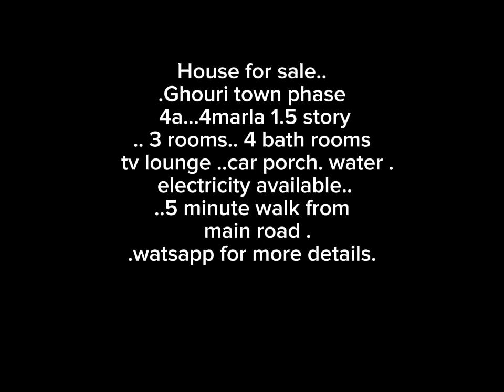Beautiful House Sale Ghouri Town Islamabad Rawalpindi Best Location just 80 lac 4 marla Property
..Ghouri town phase 4a
...4marla 1.5 story.. 3 rooms..
 4 bath rooms  tv lounge .
.car porch. water . electricity available.
5 minute walk
from expressway main road ..
watsapp for more details..
• Beautiful House C...
Beautiful Plaza Sale Saidpur Rawalpindi Islamabad Sale Purchase Society
79PropertyInvestment
property business ideas
Pakistan property
property investment in Pakistan
property investment
investing in Pakistan
real estate investing in Hindi
investor
Islamabad Property
uy property in islamabad
commercial property for sale islamabad.
islamabad commercial property .islamabad property plots
 islamabad property dealer cont. i
slamabad property for sale on. Islamabad property price
.olx islamabad property  property dealers islamabad property for rent in
islamabad property for sale in bahria to.
low range plots for sale in islamabad
plots for sale in pakistan  property in behria town islamabad.
property in islamabad bahria
. property in islamabad on insta.property in islamabad pakistan.
 property in pakistan islamabbad .
property on installments. property prices in islamabad .
g properties islamabad best property dealers in islamabad. best property investment in islamabad.best property investment in Islamabad
buy commercial property in islamabad
cda islamabad property tax
cheapest property in islamabad . commercial property for rent
 islamabad commercial property for sale
 islamabad.how to buy property in islamab.
 islamabad property investment  islamabad property market.
islamabad property news.
islamabad property rates. islamabad property tax list of property dealers online property verification .property dealer islamabad property dealers in
dha islamabad.property dealers in
gulberg is.property for sale bahria town  property for sale in
 bani gala property for sale in islamabad  property in islamabad

Development Progress
Islamabad
awalpindi
Beautiful Option Available
new House available
property

Intellectual property
Topic
Distributive property
Topic
Quantity
Topic
National Institute of Industrial Property
Government ministry
Patent office
World Intellectual Property Organization
Agency
European Union Intellectual Property Office
newsnvestment
BBC News
Broadcasting corporation
CNN
Sky News
News service company
Google News
Newsela
Topic
BBC News Online
Newsweek
Magazine
World news
Topic
Newsletter
Periodical format
Newsday
Newspaper
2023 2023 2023 May june july August
trailer